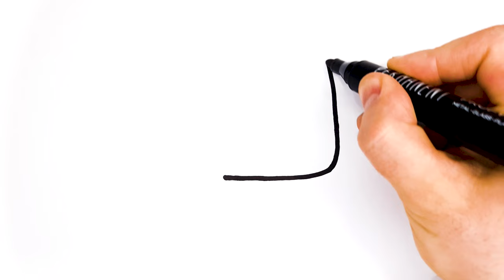How to Draw Ice Cream || Coloring and Painting Ice Cream || Easy Drawing for Kids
Hello everyone Welcome to funny drawings 🌈💫
In this video we will learn you how to draw delicious ice creams easily step by step 🍦🍨
With our guidance, you can draw colorful ice creams. and you can use markers for coloring .🎨🌈
Are you ready? Let's draw and paint them together and enjoy the experience of art.
Don't miss this golden opportunity and become a creative person.
Join us now and see your progress.

Drawing
Coloring
Painting